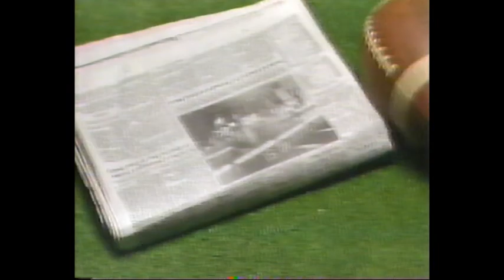1985 - 'Score with the Pros' Soft Drink Super Bowl Contest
Seen in Indianapolis.